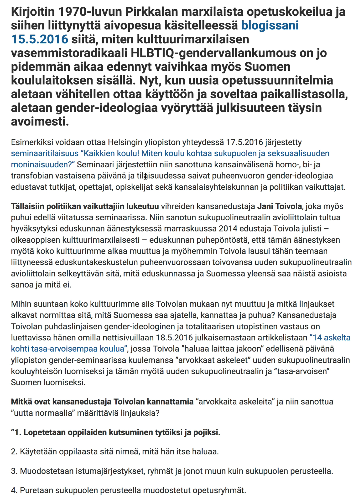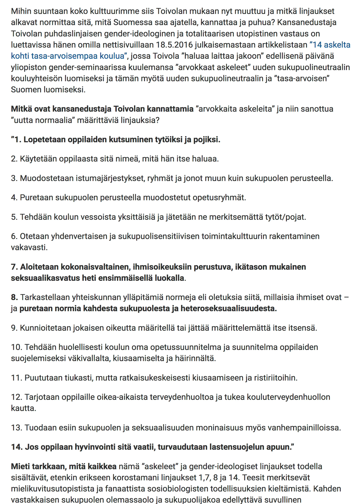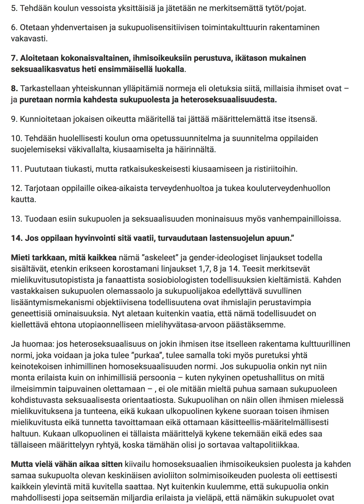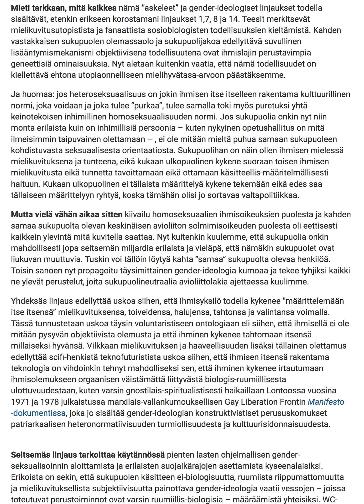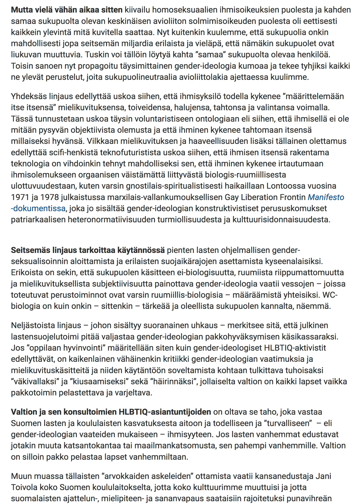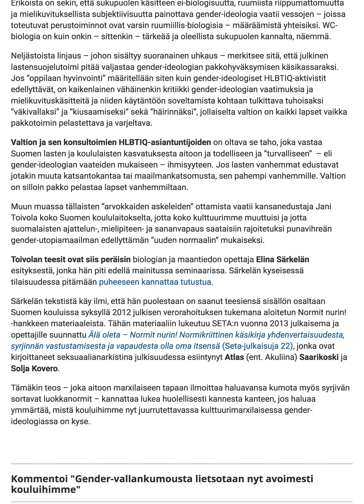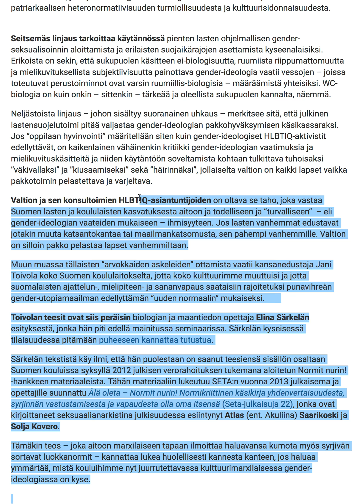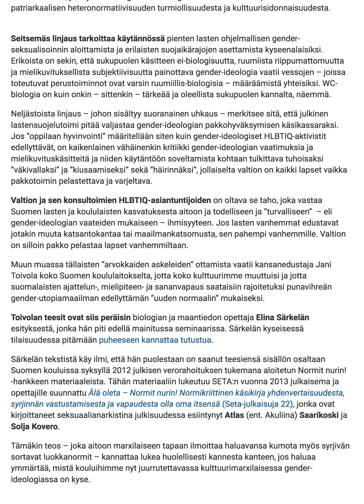Juha Ahvio "Gender vallankumousta lietsotaan nyt avoimesti kouluihimme"